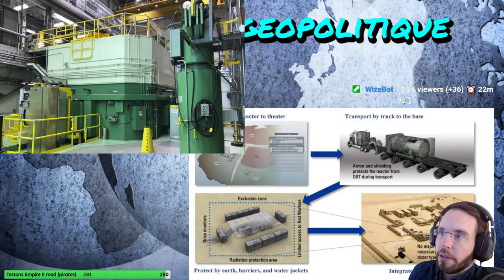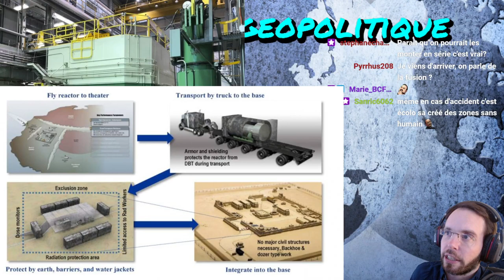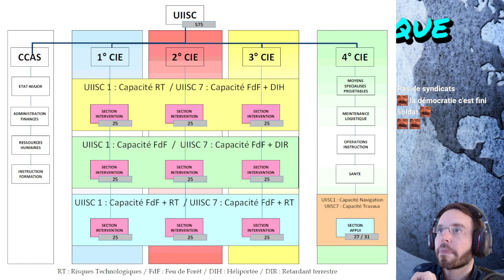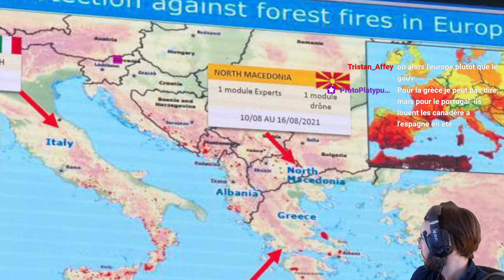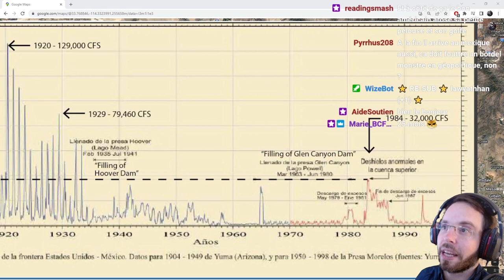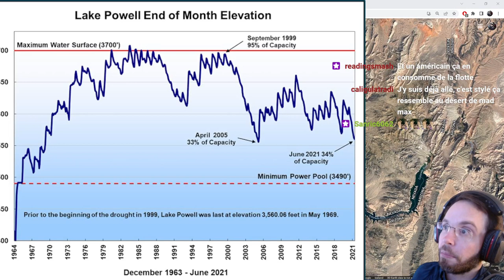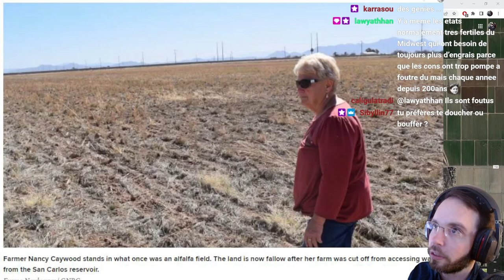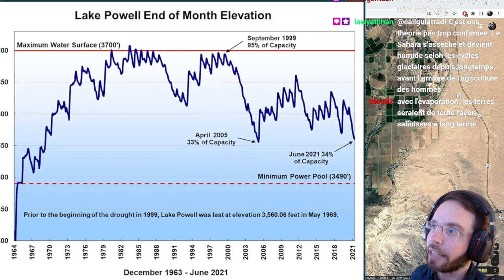La Minute Géopolitique, la Sécurité Civile, gestion du fleuve Colorado